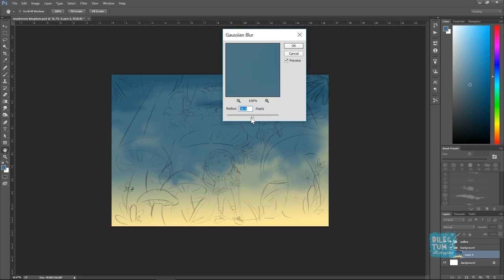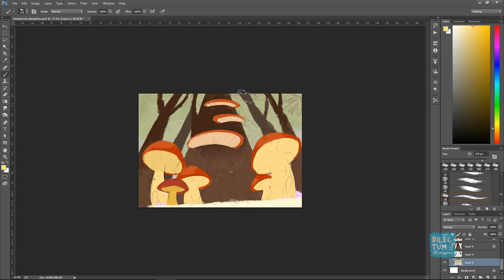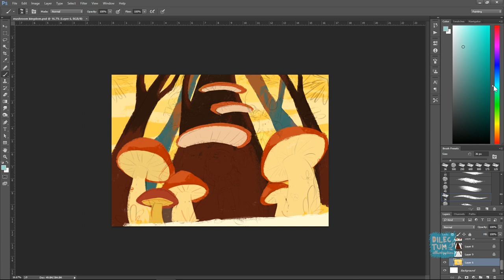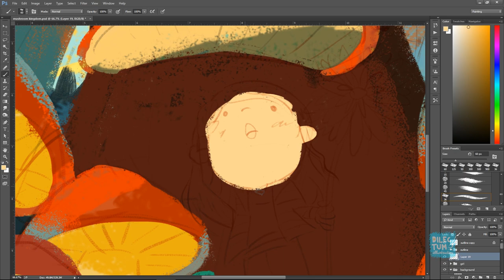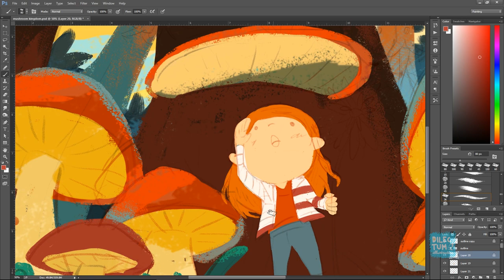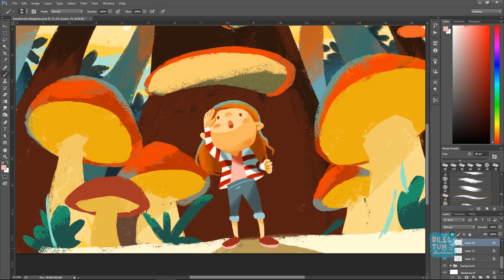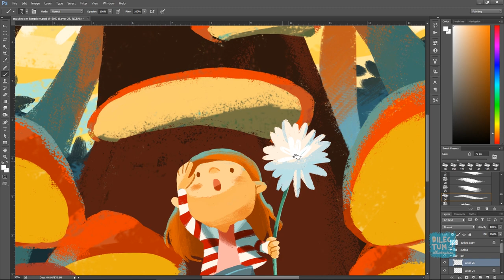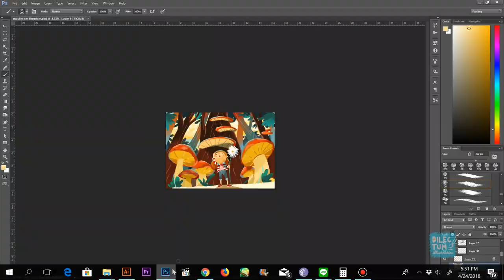CHILDREN ILLUSTRATION DIGITAL PAINTING : MUSHROOM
how to set the brush in Adobe Illustrator, please watch at this video :